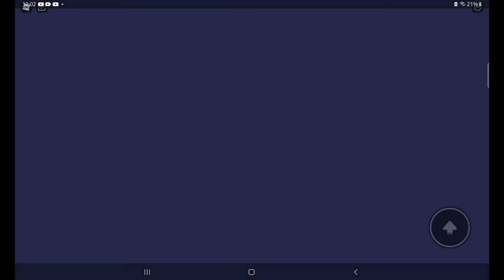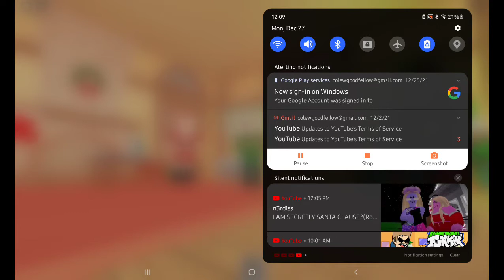SAVING CHRISTMAS 2021! CHRISTMAS SPECIAL!